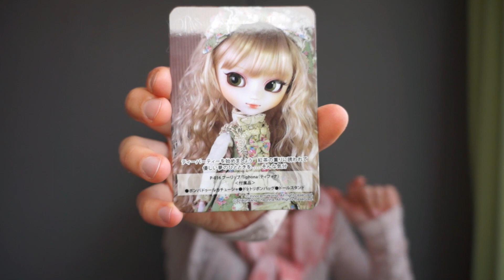ティフォナ | Pullip doll reviews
ティフォナ
P-016

Innocent Worldとの一発目のコラボレーションになります。
緑っぽくて、とても春っぽいリリースです。７月のリリースになりますけど、まぁ自分もアップロード遅れたし。

ウィッグがとても質がよくて、Frauleinよりはずっとましです。
色が好みではないが・・・